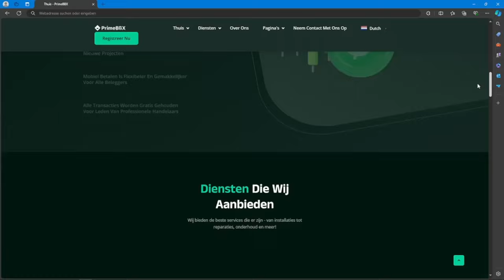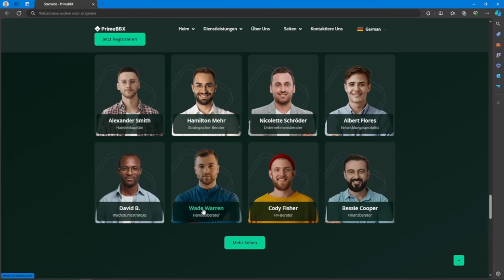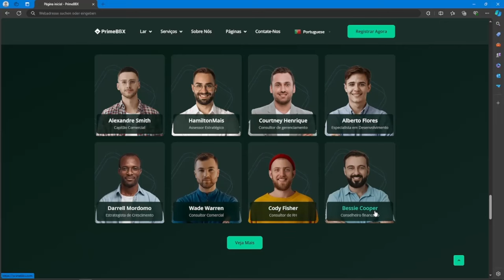Stilblüten des Internets